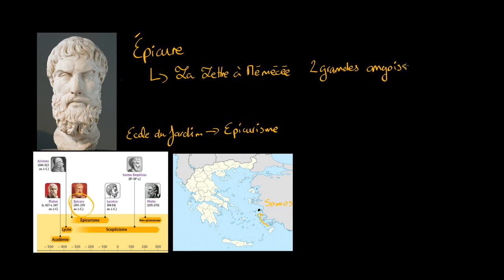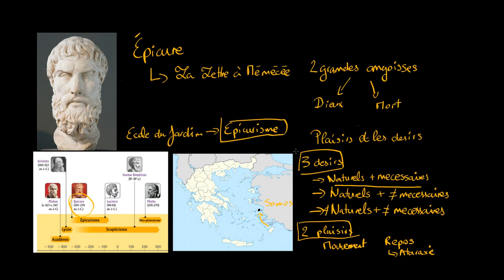Philosophie - Comment être heureux selon Épicure ?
Retrouvez-moi en live sur Twitch Dans cette vidéo nous allons étudier la partie éthique de la philosophie d'Épicure en étudiant la distinction entre les désirs naturels et nécessaires, les désirs naturels et non nécessaires et les désirs non naturels et non nécessaires.

Références :
Philosophie, les auteurs, les oeuvres, Jacqueline Russ, éd. Bordas.
Manuel Philosophie Terminale, éd. Nathan. (frise chronologique)